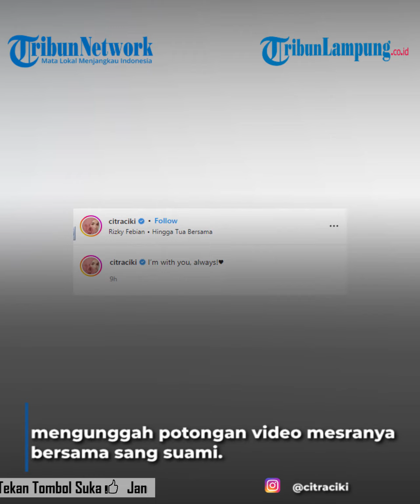Reaksi Citra Kirana Tahu Rezky Aditya Benar Punya Anak dari Wenny Ariani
Reaksi Citra Kirana di tengah kabar Rezky Aditya terbukti benar ayah kandung dari Kekey, putri Wenny Ariani menjadi pertanyaan.
Tak sedikit yang penasaran apa yang akan dilakukan Citra Kirana di tengah keluarganya yang diterpa isu kurang sedap.
Diketahui bahwa Pengadilan Tinggi Banten mengabulkan banding atas gugatan Wenny Ariani terhadap Rezky Aditya.
Dengan begitu, Rezky Aditya terbukti sebagai ayah biologis dari anak Wenny Ariani.
Selama ini, dalam polemik pengakuan anak yang menyeret Rezky, Citra Kirana sebagai istri tak pernah memberi tanggapan.

Video Lainnya
Tribunlampung.co.id / Ikhsan Dwi Nur Satrio